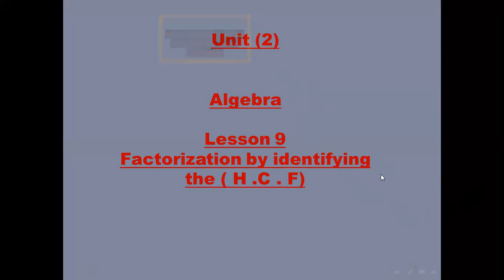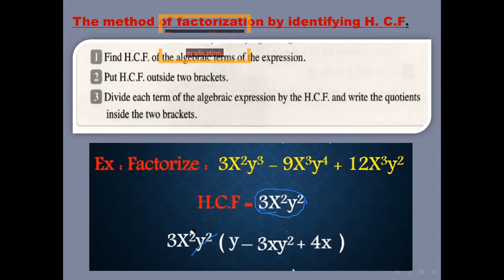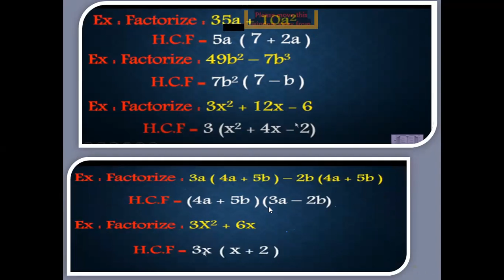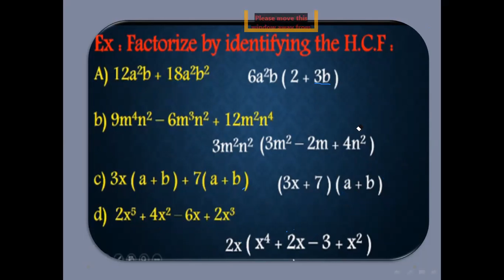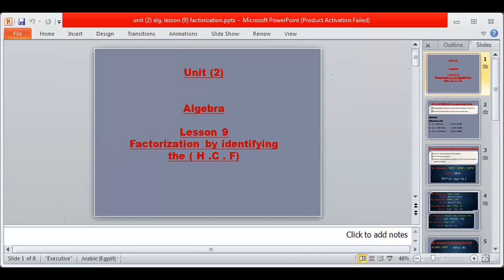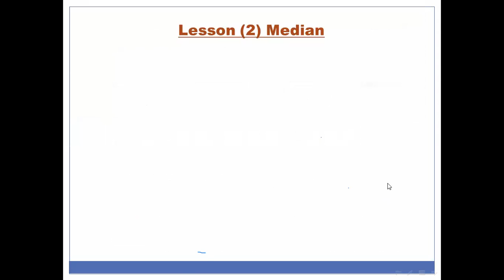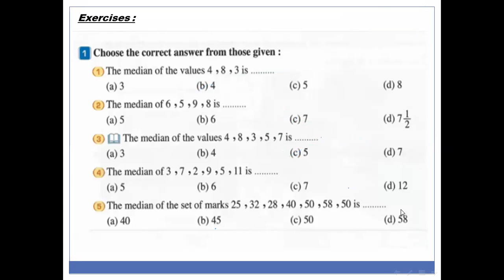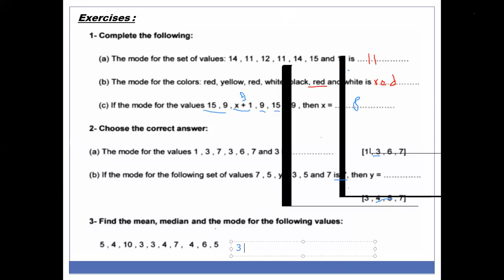math الصف الاول الاعدادي factorization